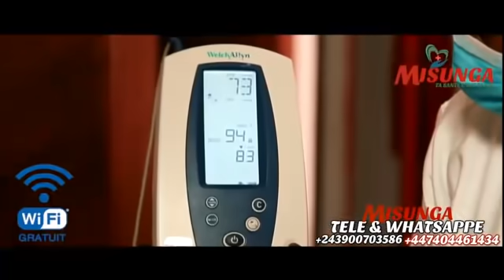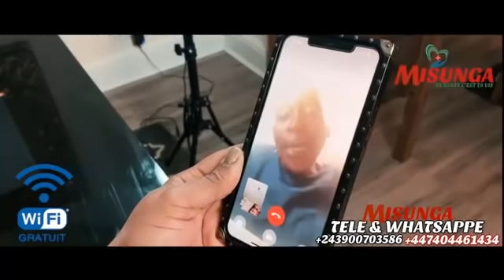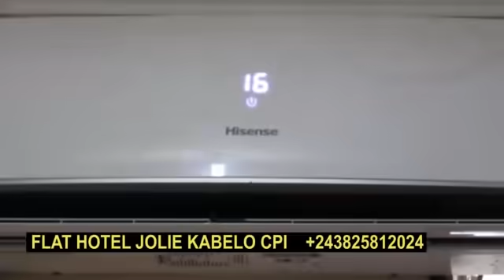SANKARA AKOTISI NZAMBE NIONGO ! MALGRE ZENITH E RATER WERRASON AKO BETA BA CONCERT EN DESORDRE.